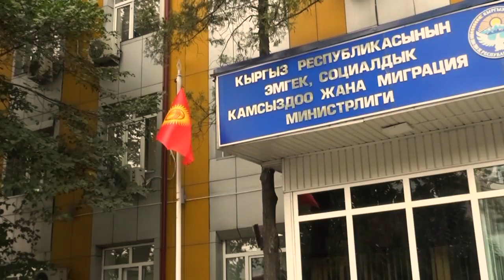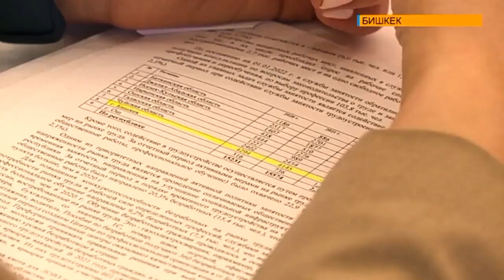Россиядагы кыргыз эмгек мигранттарына бир топ жеңилдетүүлөр берилет.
Кудайберген Базарбаев мигранттарга жакында регистрациянын кажети жок болоорун айтты.